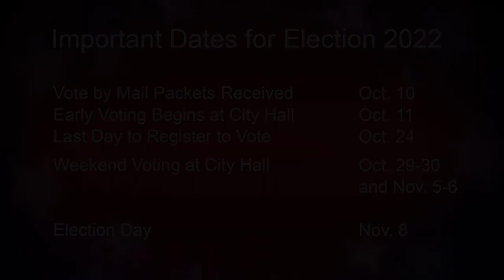Shamann Walton, candidate for San Francisco Board of Supervisors, District 10, Nov. 2022 election